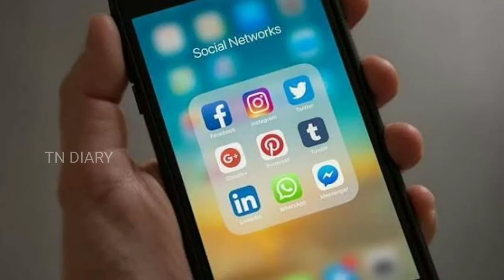பிரதமர் மோடியின் முட்டாள் தனம் | பங்கம் பன்னிய சாமானியன் மோடிக்கு வந்த சோதனை